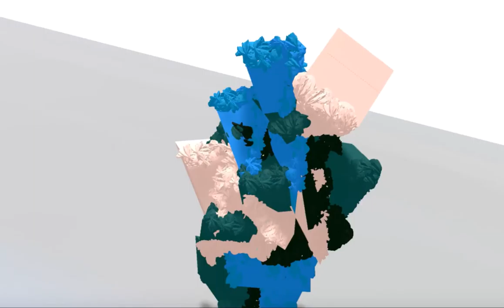Anyland Studio Tour - Cake Sculptures